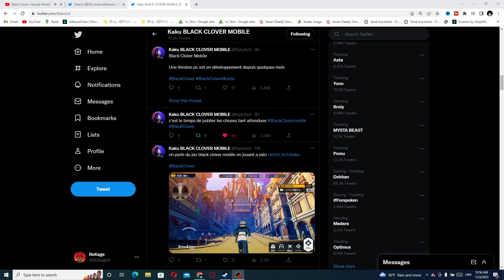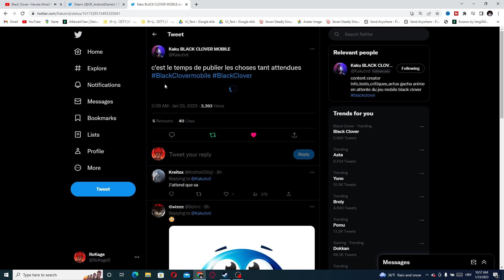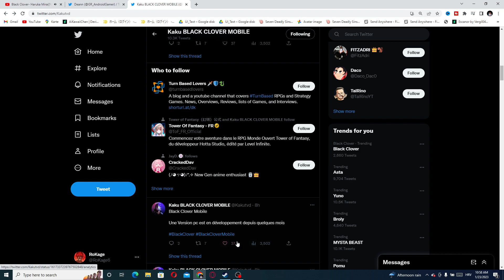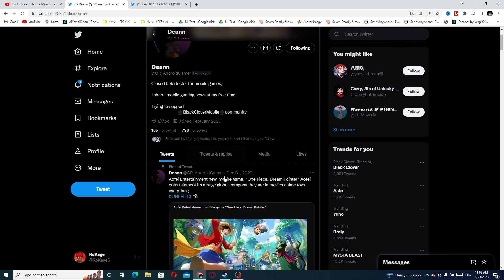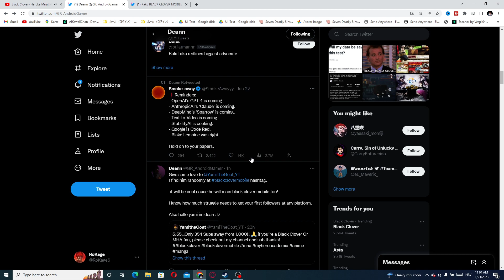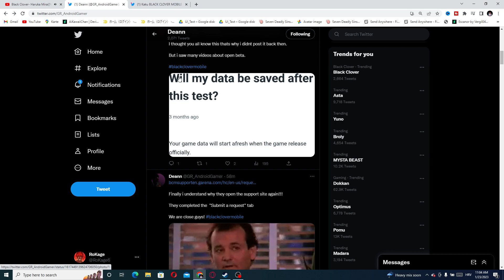PC VERSION!!! Black Clover Mobile UPDATE for RELEASE DATE & PRE-REGISTRATIONS!!!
Black Clover Mobile New Info about release date and more!

Android users click this link to see did you entered CBT

EPIC GAME!

Black Clover Gacha 2023 Mobile Game

Title: Black Clover Mobile UPDATE for RELEASE DATE & PRE-REGISTRATIONS!!!